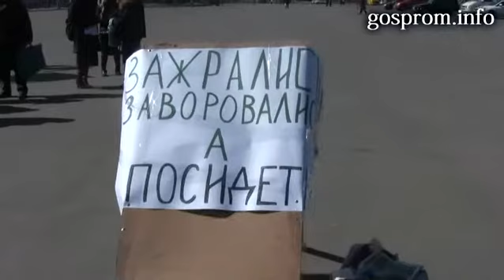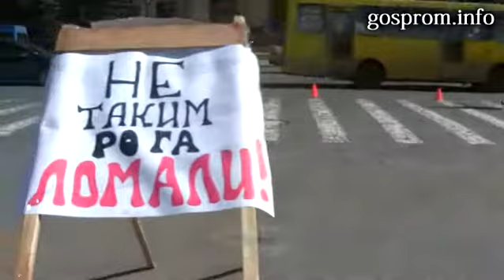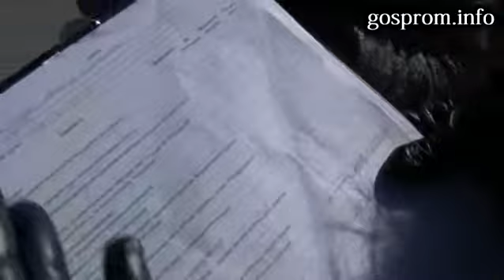Харьковчане требуют отставки властей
На пл. Свободы состоялся митинг против "антинародных реформ". Съемка: информационное агентство "ГОСПРОМ" (Харьков).